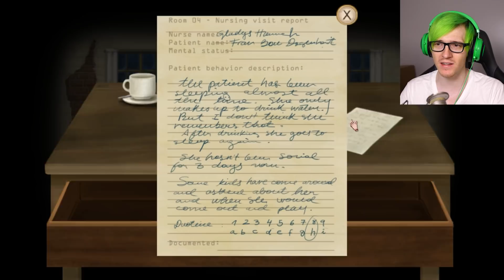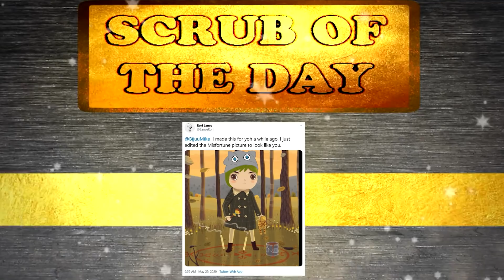Fran Bow is DARK Dark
Bijuu Mike plays fran bow episode 2. This game is very dark but i need to see what happens